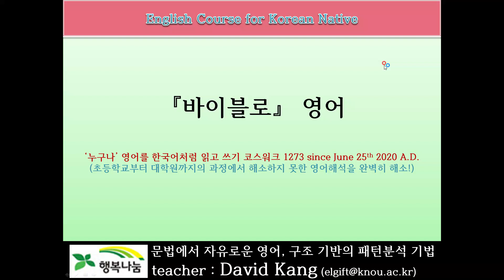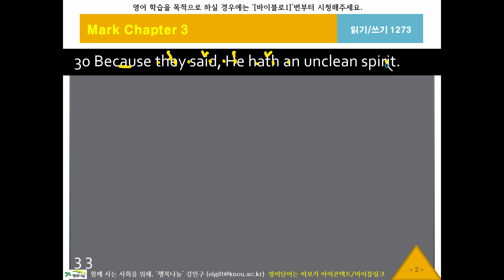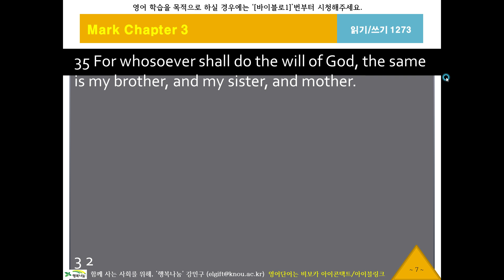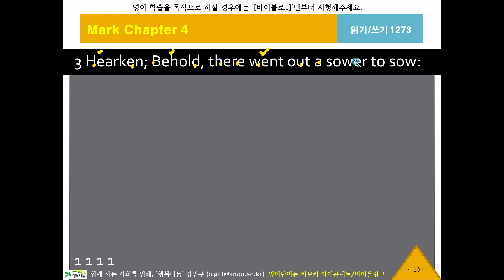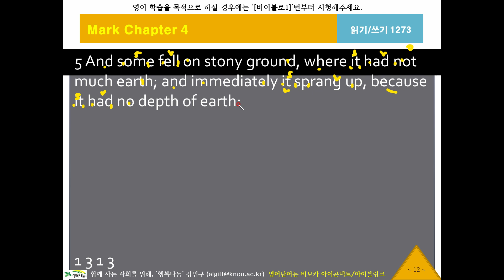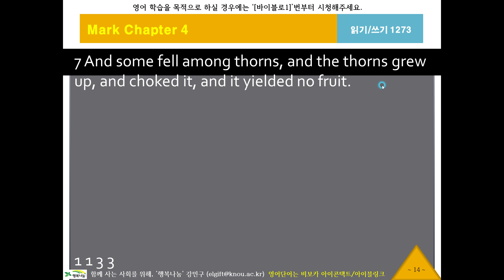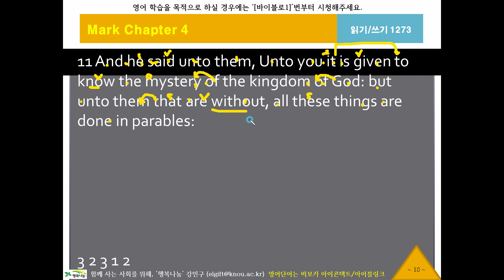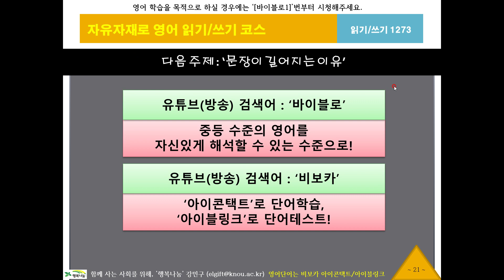바이블로1273, 마가복음3장29절, KJV, 영어성서, 흠정역, 성경공부, 영어해석원리, 영작문원리, 영어구조분석, 성서로 영어공부, 영어로 성경공부